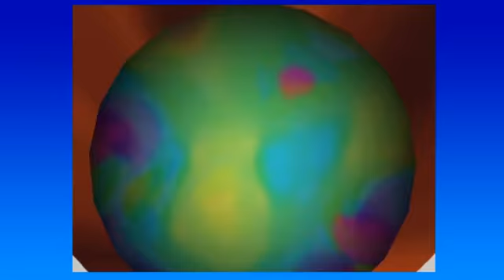Super Mario Sunshine: Race to the Tree - Episode 32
And we weren't even trying.